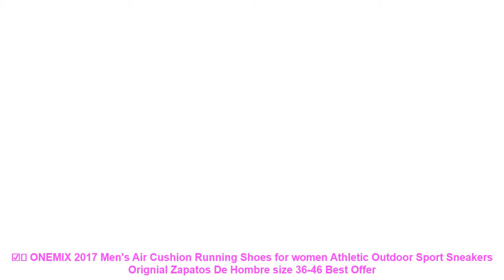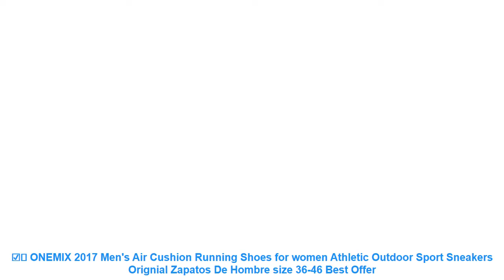☑️ ONEMIX 2017 Men's Air Cushion Running Shoes for women Athletic Outd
Others Best Running Shoes Items :

⭐️ Hot onemix Air Cushion Mens Running Shoes 270 for men Summer Sports Shoes Breathable Trainer Walking Outdoor Comfortable Max 12.

⭐️ onemix 2017 Spring Men's running shoes Athletic Shoes for men women running shoes unisex jogging sneakers Outdoor Sport shoes =

⭐️ Fashion Beauty Children's Shoes New Girls Shoes 2019 Elsa Anna Princess Cartoon Running Flat Kids Sneaker For Girl Boots =

⭐️ socone Men's Running Shoes fabric is Breathable Easy Run Sneakers EVA Outsole Footwear Soft Sports Shoes =

⭐️ ONEMIX 2018 Adult Shoes Athletic Trainer Women Running Shoes Breathable Summer Lady Walking Sport Sneakers Free Shippng =

Similar  Best Running Shoes 2019 Youtube Videos :

⭐️ ONEMIX Winter High Light Running Shoes For Men&Women Knit Stretch Fabric Height Increasing Sneakers Men Female Walking Boots =
⭐️ ONEMIX New Road running shoes men Breathable Sport Sneakers Unisex Athletic Shoes jogging shoes outdoor trekking shoes women =
⭐️ ONEMIX 2017 Running Shoes Men's Air Cushion and Breathable Sports Shoes Outdoor Sports and Jogging Size EU 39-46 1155 =
⭐️ Long Race Sprint Outdoo Breathable Spikes Running Shoes Women Trainers Sport Track Field Sneakers Athletic Shoes #52511 =